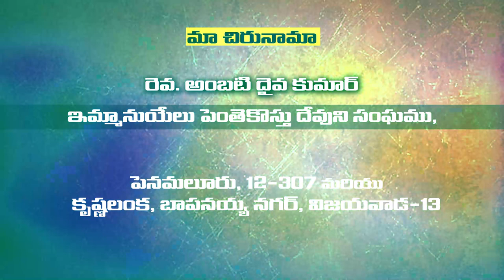Daiva Kumar Garu 26 01 23 అంశం:నేను నీకు ఏమి చేయగోరుచున్నావు